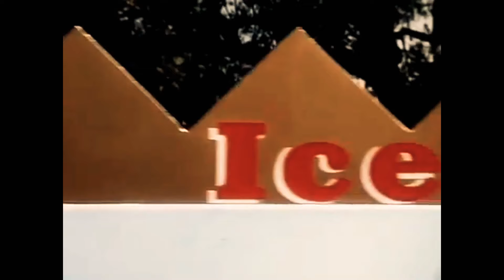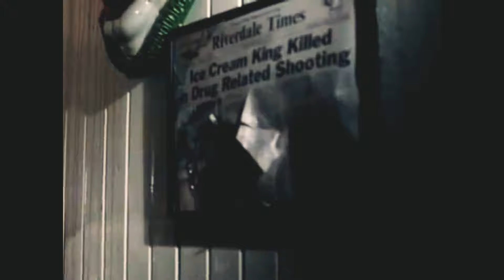Icecream Man Movie Explained in Hindi | Full Shaher Movie | hollywood movie explained in hindi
Ice Cream Man is a 1995 American  slasher film, produced and directed by Norman Apstein, written by Sven Davison and David Dobkin, and starring Clint Howard, Olivia Hussey, and David Naughton. The plot follows a deranged man recently released from a psychiatric institution who opens an ice cream factory where he begins using human flesh in his recipes.

Plot-
a 1950s American suburb, young Gregory Tudor witnesses his local ice cream man, known as the "Ice Cream King," getting murdered in a drive-by shooting. In the present, Gregory has taken over the "King's" business, calling himself the Ice Cream Prince, and using the man's truck and ice cream parlor. Unbeknownst to the public, Gregory is putting gruesome ingredients in his ice cream such as insects, blood, and body parts, and is using the dilapidated ice cream parlor as a sort of laboratory in which he produces his concoctions.

One night, Gregory kills a dog belonging to Nurse Wharton—his landlord and one of the orderlies who treated him for his childhood trauma. The same night, Roger, a boy from the neighborhood, goes missing. The other children, having witnessed Gregory's creepy personality, suspect him of kidnapping Roger.

Ice Cream Man (1995) Full Slasher Film Explained in Hindi | Movie Explainer | Human
Ice Cream Summarized Hindi
Ice Cream Man (1995) Full Slasher Movie Explained in Hindi | Movie Explainer | Slasher Horror Film
Ice Cream Man (1995) Full Sci Fi Film Explained in Hindi | Movie Explainer | Human Ice Cream Summarized Hindi
TAGS-
Hollywood movies in hindi dubbed full action hd
Hollywood movies
Hollywood movies
Hindi Movies
Ending Explained
Movie Explained
Ending Explained in hindi
Movie explanation
Explained in Hindi
Hd video
i am dragon
i am dragon movie in hindi
i am dragon explained in hindi
dragon movie in hindi
dragon movie hindi mein
fantasy movie
movie explained in hindi
he is a dragon
i am dragon 2015 hollywood movie explain in hindi urdu
russian movies explain in hindi urdu
adventure russian movie explained in hindi urdu
russian movie i am dragon explain in hindi urdu
i am dragon russian movie explained
movie explained
i am dragon movie
dragon movie explained
dragons advanutre movies explain

2. movies insight hindi
3. movies insight hindi zombie
4. movies insight hindi horror
5. movies insight hindi wrong turn
6. movies insight hindi saw
7. movies insight hindi final destination
8. movies insight hindi chucky
9. movies insight hindi annabelle
10. movies insight hindi resident evil
11. movies insight hindi train to busan
12. bollywood silver screen
13. bollywood silver screen hindi
14. movies explainer
15. silver screen horror movie
16. bollywood silver screen love story
17. bollywood silver screen time travel
18. bollywood silver screen harry potter
19. bollywood silver screen inception
20. bollywood silver screen motivational movie
21. hollywood movie explain in hindi
22. hollywood movie explained in hindi horror
23. hollywood movie explained in hindi time travel
24. hollywood movie explained in hindi 2021
25. hollywood movie explained in hindi bollywood silver screen
26. hollywood movie explained in hindi channel
27. hollywood movie explained in hindi zombie
28. hollywood movie explained in hindi thriller
29. hollywood movie explained in hindi new
30. hollywood movie explainrd in hindi movies insight hindi.
38. pratiksha nagar
39. hitesh nagar